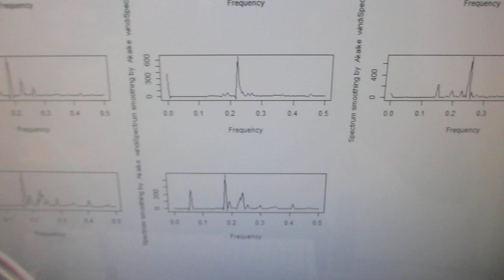超音波プローブの製造・評価技術（超音波システム研究所）